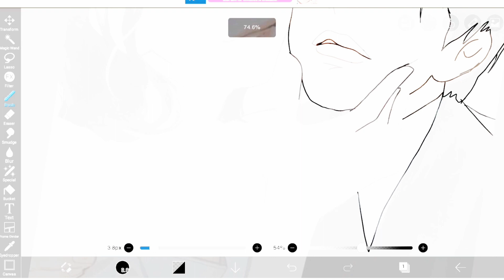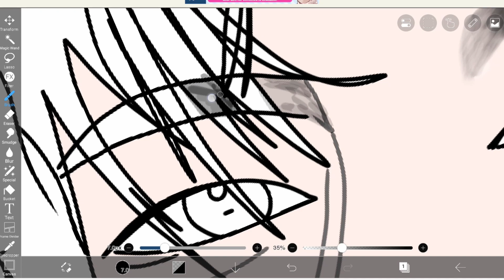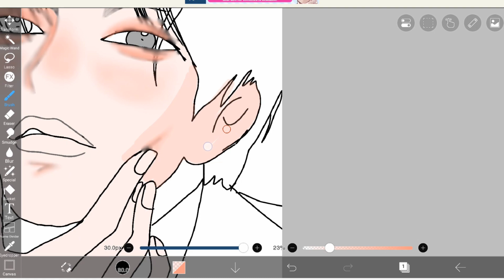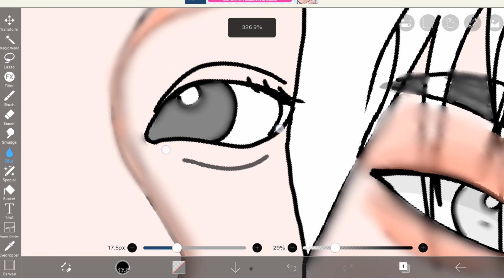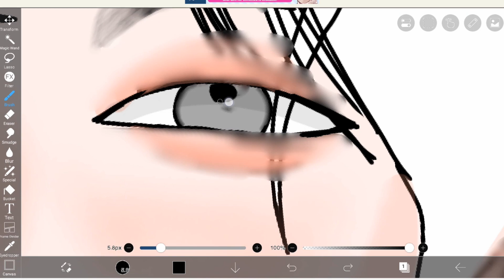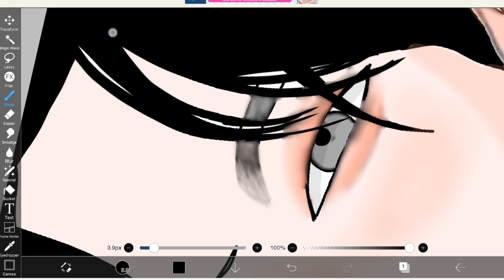What are the secrets behind the music video "Love Wins"?!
Does this music video have a special interpretation?! What message do you think Taehyung and Iu wanted to convey to the audience? Join me as we discuss this topic while drawing a digital painting.